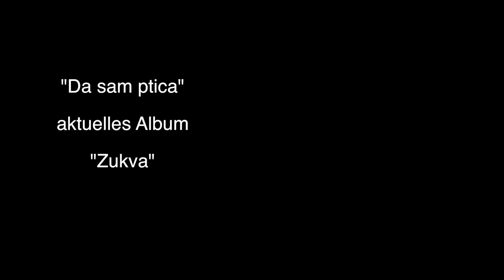Balkan Carpoolkaraoke mit Divanhana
"Da sam ptica", "Emina", "Ciganka"...etliche Sevdalinke die Grossvater in seiner Jugend begeistert mitträllerte, nichtwissend das sich Jahre später 6 Musiker zusammensetzen um diese Lieder neu zu interpretieren. Das Erfolgsrezept: eine grandiose Sängerin, fünf Musiker, ein geselliger Bandname und ein aktuelles Album mit dem Titel "Zukva". Grund genug Divanhana auf eine musikalische Autofahrt mit zu nehmen. Dabei stellt sich heraus: Manchmal bedarf es nur einen alten Golf 2 um eine musikalische Karriere zu starten. Seht selbst!